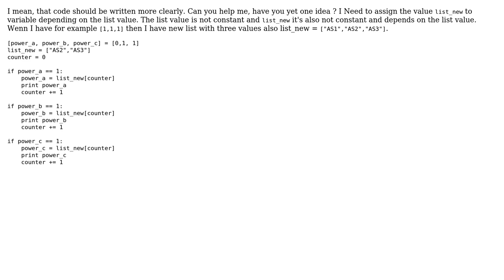Code Review: How could I write that code more clearly?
With thanks & praise to God, and with thanks to the many people who have made this project possible! You are responsible for your own actions.